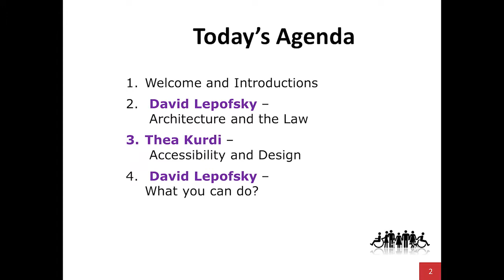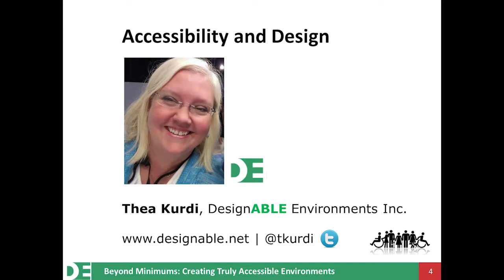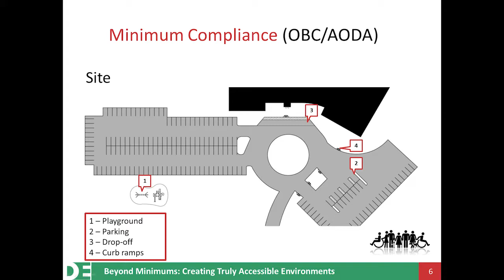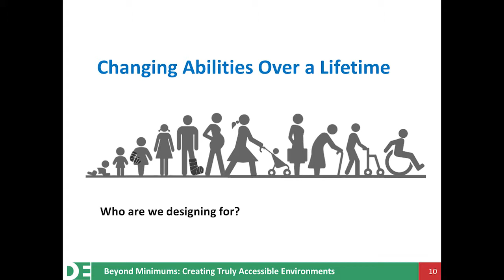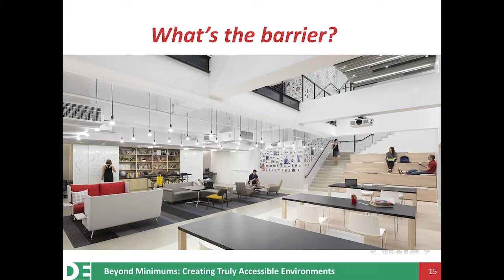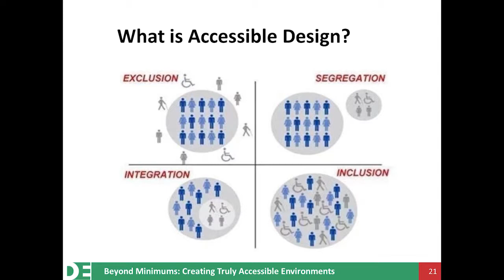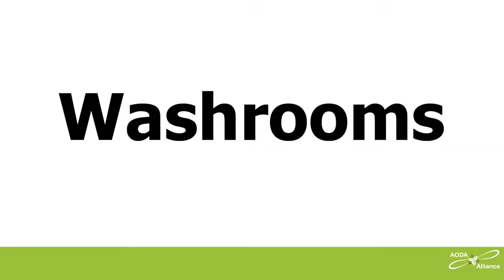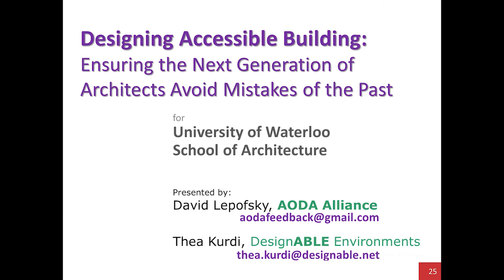Designing Buildings to Have Full and Proper Accessibility for People with Disabilities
February 7, 2017 lecture by David Lepofsky, Chair of the Accessibility for Ontarians with Disabilities Act Alliance, and Thea Kurdi, of DesignABLE Environments Inc. Accessibility Specialist for the Built Environment, to University of Waterloo Faculty of Architecture students, on how to design buildings with full and proper accessibility for people with disabilities. Captioned with audio description.